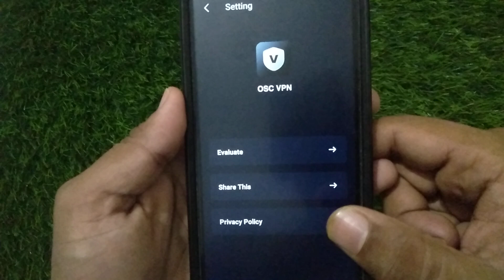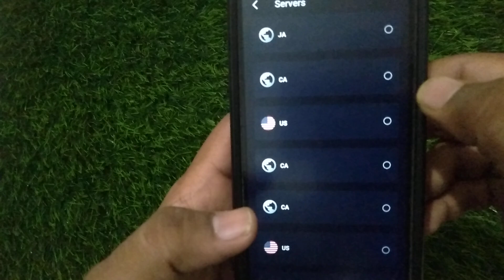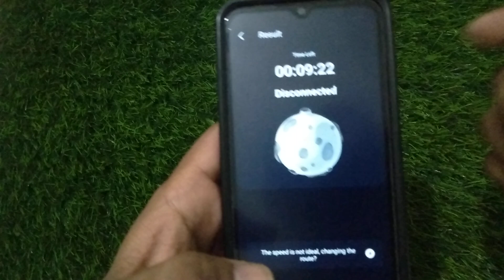OSC VPN App Kaise Use Kare || How To Use OSC VPN app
1, OSC VPN Secure Connectivity
2, OSC VPN app kaise chalaye
3, osc vpn app kaise use karte hai
4, osc vpn app kya hai